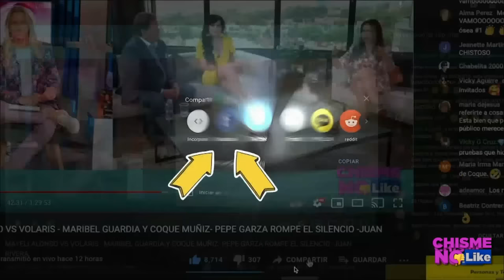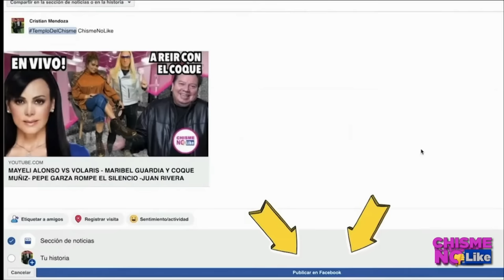LE QUEDA POCO TIEMPO A DANIEL BISOGNO ? VIDENTE LANZA DEVASTADORA PREDICCIÓN! - Chisme No Like